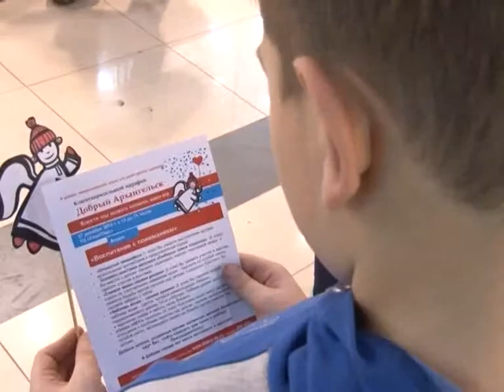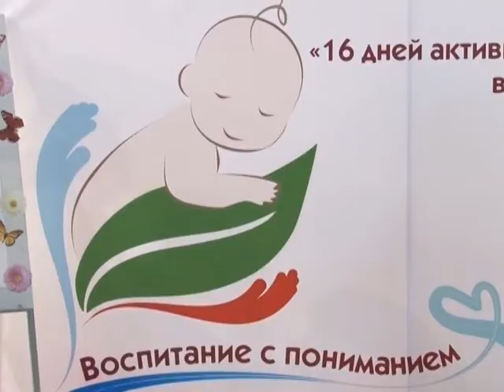В центре внимания акция "Добрый Архангельск", эфир 22.12.2014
Гость - Марина Михайлова, руководитель Архангельского Центра социальных технологий «Гарант», инициатор благотворительной акции "Добрый Архангельск"